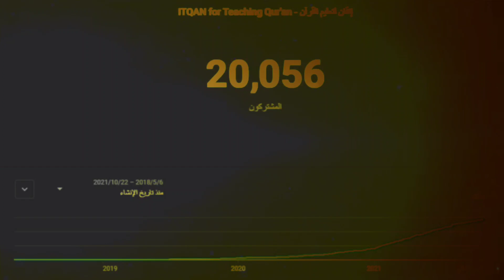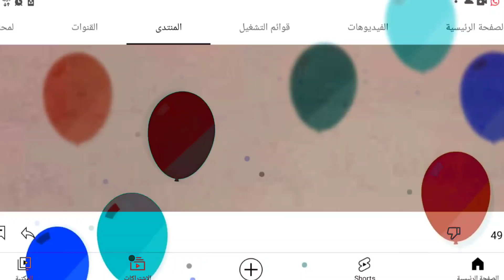عشرون ألفا من أصحاب القرآن 😍 الحمد لله ثم شكرا لكم ❤️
الحمد لله الذي بنعمته تتم الصالحات

شكرا لك 🌹

وأبشر..

فالقادم أجمل بإذن الله تعالى...